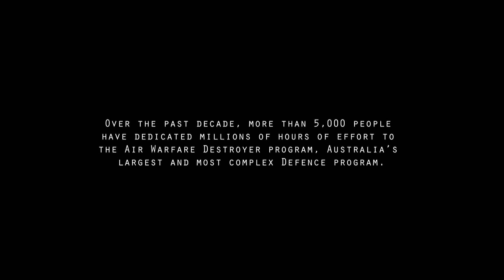A Decade of Australian Shipbuilding & Integration - The Ship Manager - Sydney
Over the past decade, more than 5,000 people have dedicated millions of hours of effort to the Air Warfare Destroyer (AWD) program. As the most complex defence program ever undertaken in Australia, this program has developed the specialist shipbuilding and complex systems integration skills that will form the foundation for Australia’s future shipbuilding projects for decades to come.

With an Adelaide workforce of 1,700, the highly skilled men and women working at the Osborne Naval Shipyard are the backbone of Australia’s shipbuilding industry. The breadth of the industry spans across hundreds of skill sets – from project managers to systems engineers to welders and administrators – these are the faces of the workforce behind the Defence Force.

We continue our series with a profile on Jason Loveday, The Ship Manager for the third future air warfare destroyer, Sydney.